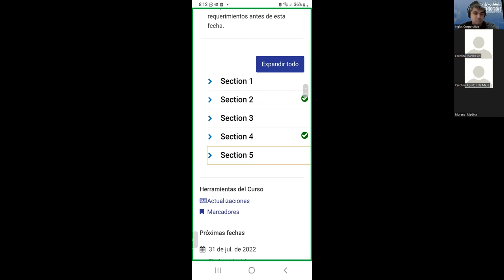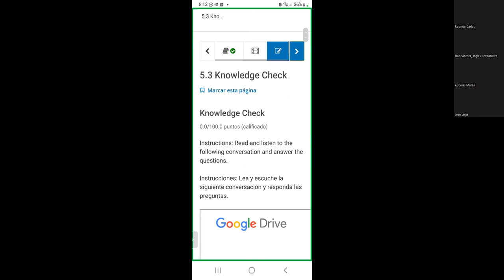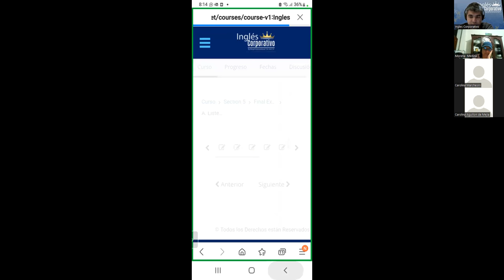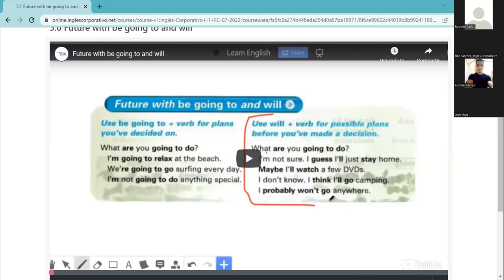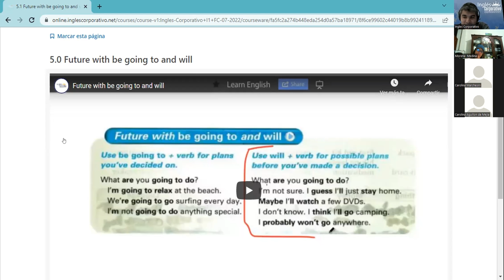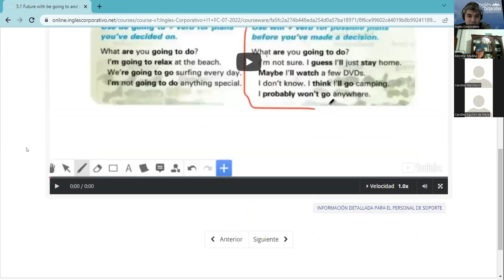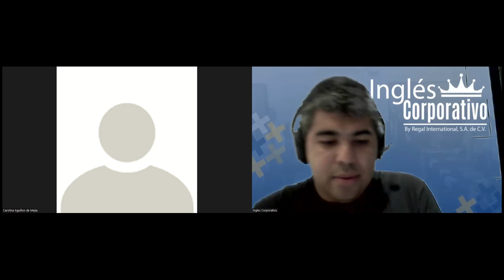Inglés Corporativo - Clase #12 - 21/07/2022 - Future using I am going to and I will